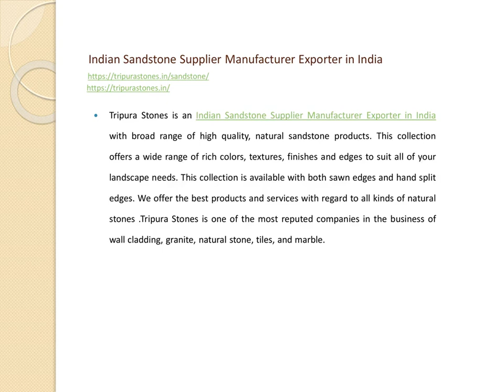Indian Sandstone Supplier Manufacturer Exporter in India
Tripura Stones is an Indian Sandstone Supplier Manufacturer Exporter in India with broad range of high quality, natural sandstone products. This collection offers a wide range of rich colors, textures, finishes and edges to suit all of your landscape needs. This collection is available with both sawn edges and hand split edges. We offer the best products and services with regard to all kinds of natural stones .Tripura Stones is one of the most reputed companies in the business of wall cladding, granite, natural stone, tiles, and marble.